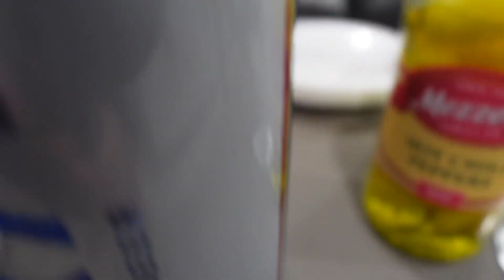Grandma needs immediate surgery! | Autism Royalty Family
Welcome or Welcome back to our family channel. We areThe Garcia’s Royalty family also know as Autism Royalty Family! We are a Mexican Salvadoran Family trying to spread Autism Awareness around the world. This channel consists of a little bit of everything. All my girls social media’s are linked down below.

Watch our two latest Vlogs about our horrible COVID experience and Test results here ⬇️